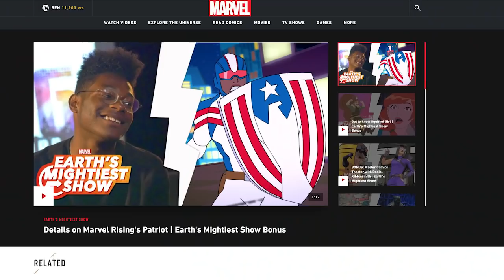Job Advice From A Marvel Engineer | Women of Marvel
Lori Lombert, Director of Software Engineering at Marvel, joins host Judy Stephens to discuss her career growth in engineering and shares advice on how to land a job in the industry.